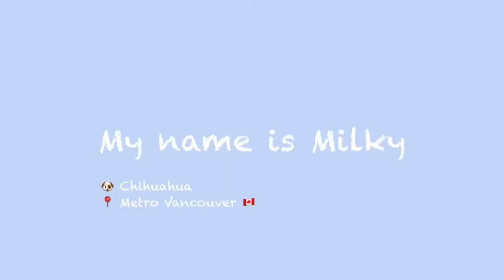What To Do with a Puppy and a Banana Hanger Fruit Basket? | Cute Chihuahua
Milky did what in a fruit basket?

Milky's Favourite Products:
Babble Ball
PetDroid Interactive Ball
Greenies Dental Dog Treats
Old Mother Hubbard Dog Biscuits (Milky absolutely loves these!)
Pee Pads
Nature's Miracle Stain & Odour Eliminator